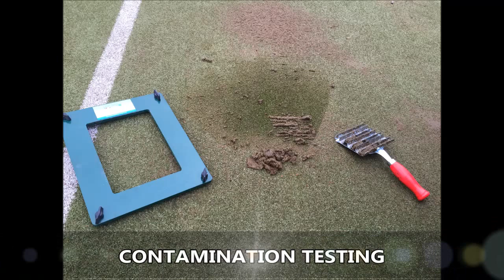Bramhall Tennis Club - Rejuvenating Tennis Court Flooring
Bramhall Tennis Club - Rejuvenating Tennis Court Flooring is presented in this video. Certain consumers prefer to get a polyurethane spray on their surfacing as this helps increase the amount of proper grip towards the surfacing. This makes the court easier to use as the possibility of the members falling over can be reduced. We offer several unique solutions to help keep your surface within the most beneficial state. Maintenance fees differ depending on a few different issues, such as the amount of work that must be performed, the court area and address. We deliver cleaning maintenance for the flooring to avoid contaminants resulting from dirt and debris, and to help enhance the playing characteristics of the tennis surface and increase the lifetime of the tennis court.

If you are interested in tennis and other sports, we highly recommend having a look at this page. Here you can find out about the latest tennis results and more

You will want to have the court correctly managed, especially at a professional tennis club, if you want to help reduce costly treatments which include resurfacing. Our company's specialists can apply line-markings when the cleaning maintenance and colouring is finished. Rejuvenating your tennis court flooring can increase the facility’s life expectancy and all round shape. Since there are a number of surface types offered, the upkeep approach will alter for each type. Additional fixes may be needed in the future resulting from surfacing damage or general wear out. The rates and costs depend upon the amount of servicing that's necessary. If you are interested in finding out more information about tennis court repairs, we recommend having a look at this

What this video is about:
Tennis court cleaning maintenance
Tennis surfacing specialist cleaning
Professional sports court rejuvenation
Renovating tennis pitch surfacing
Refurbishing tennis court surface
Specialist tennis court contractors
Expert tennis surface maintenance company
MUGA sports court cleaning UK
Multi use games area specialist maintenance
Multi-purpose sports area expert cleaning

We are extremely happy you have used your time to view our YouTube video. Perhaps you've enjoyed viewing this online video? Any queries as well as suggestions which you may have are definitely appreciated; what you need to do is put the feedback inside the comments display box down below. If maybe you did enjoy the online video we would be really thankful if you could possibly like this online video and then share the video across your social media profiles.